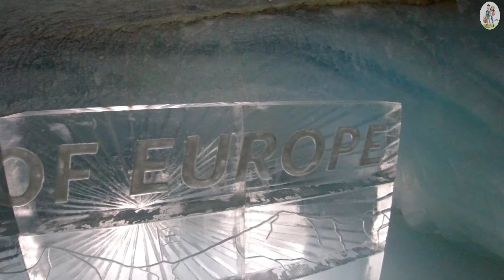Switzerland 🇨🇭 | Breathtaking Sceneries Compilation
Switzerland 🇨🇭  is a mountainous Central European country, home to numerous lakes, villages, and the high peaks of the Alps. The country is also known for its ski resorts and hiking trails. The swiss watches and chocolate are world-renowned. It is one of the most beautiful countries in the world and a dream destination for many.
We spent a holiday in this beautiful country and had an amazing time there. Switzerland never failed to amaze us wherever we go.
Here's a glimpse of our swiss experience. We will bring you full vlogs of each destination in the coming weeks.
As always we are so glad you are here with us today. ❤️

Chathu & Ishanka.